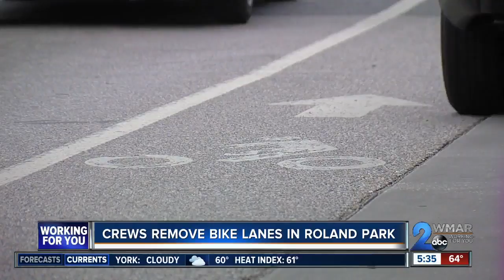Crews remove bike lanes in Roland Park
After a bike-in protest held by residents, bike lanes were removed from Roland Park.